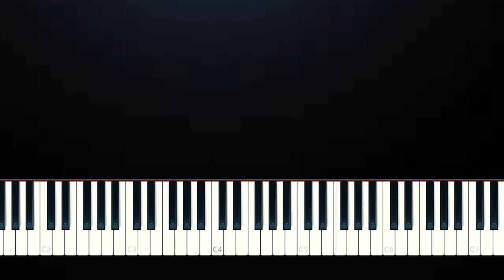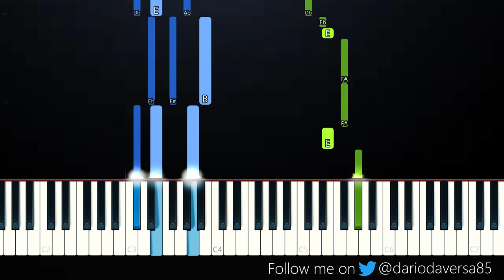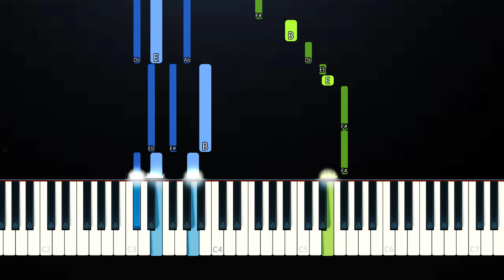Juice WRLD - Man Of The Year (Piano Tutorial)